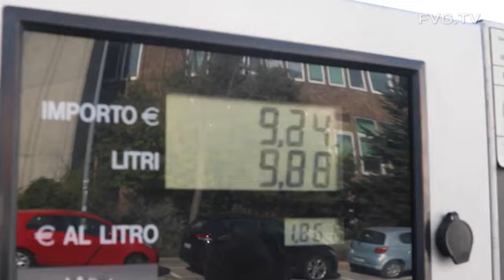Nuovi sconti carburante in FVG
La decisione della Giunta regionale spiegata dal presidente Fedriga